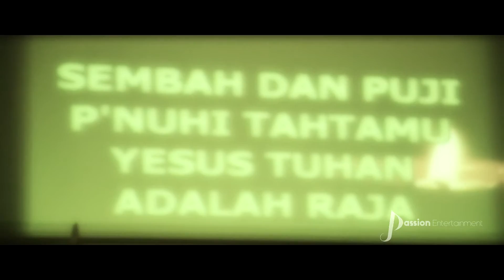CHRISTMAS SYMPHONY CONCERT (PART3)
GBT. GETHSEMANY // FLYINGHIGH COMMUNITY // PASSION ENTERTAINMENT // CELEBRATING // GETHSEMANY PaW TEAM // EDWIN DONALD // OLIVIA FEBE ARISTO // FEBI IGNASIA // SARDIANUS SARPUN // 2015